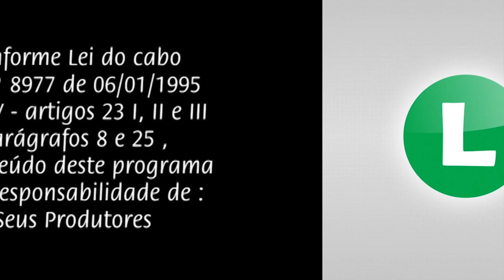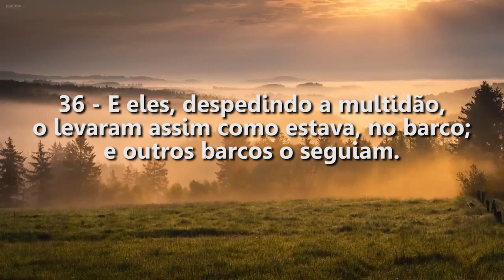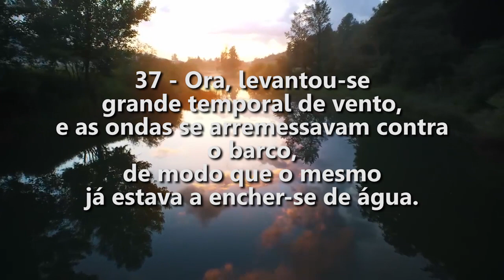Semeando para a Vida Eterna